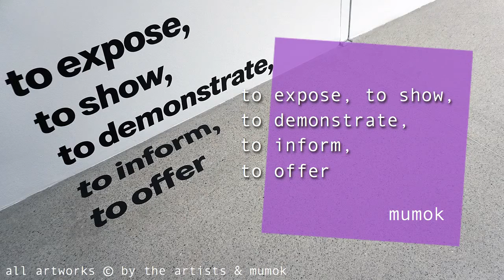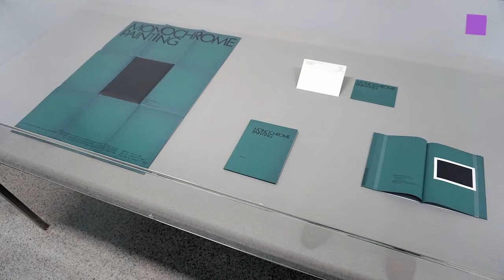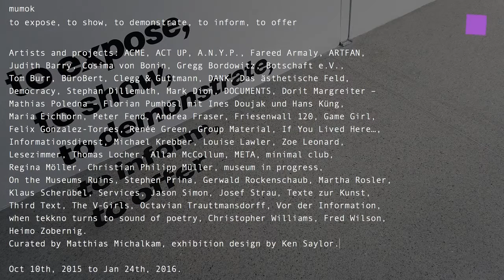theartVIEw - to expose, to show, to demonstrate... at mumok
With "to expose, to show, to demonstrate, to inform, to offer - Artistic Practices around 1990" mumok looks back at international art activities around 1990. On three levels installations, publications, objects, projects, films, and interventions by more than 50 artists and artists’ groups are shown, questioning traditional forms of exhibiting and addressing the pressing social challenges of their time. In the context of larger societal changes around 1990, artists increasingly discussed the social functions and base of their work. Reflecting on the conditions of artistic production and art’s presentation was, in various ways, intertwined with work on actual social issues. The status of the object of art and its economic foundation was a subject of contentious debate, as were the mechanisms of social exclusion, identity politics, and gender issues—and the AIDS crisis was reaching a pivotal point. In addition, the consequences of the fall of the Iron Curtain as well as a rapidly advancing globalization left their traces throughout. Curated by Matthias Michalkam, exhibition design by Ken Saylor. October 10th, 2015 to  January 24th, 2016.
Artists and projects: ACME, ACT UP, A.N.Y.P., Fareed Armaly, ARTFAN, Judith Barry, Cosima von Bonin, Gregg Bordowitz, Botschaft e.V., Tom Burr, BüroBert, Clegg & Guttmann, DANK, Das ästhetische Feld, Democracy, Stephan Dillemuth, Mark Dion, DOCUMENTS, Dorit Margreiter – Mathias Poledna – Florian Pumhösl mit Ines Doujak und Hans Küng, Maria Eichhorn, Peter Fend, Andrea Fraser, Friesenwall 120, Game Girl, Felix Gonzalez-Torres, Renée Green, Group Material, If You Lived Here…, Informationsdienst, Michael Krebber, Louise Lawler, Zoe Leonard, Lesezimmer, Thomas Locher, Allan McCollum, META, minimal club, Regina Möller, Christian Philipp Müller, museum in progress, On the Museums Ruins, Stephen Prina, Gerwald Rockenschaub, Martha Rosler, Klaus Scherübel, Services, Jason Simon, Josef Strau, Texte zur Kunst, Third Text, The V-Girls, Octavian Trauttmansdorff, Vor der Information, when tekkno turns to sound of poetry, Christopher Williams, Fred Wilson, Heimo Zobernig
Das mumok blickt mit "to expose, to show, to demonstrate, to inform, to offer - Künstlerische Praktiken um 1990" auf das internationale Kunstgeschehen um 1990. Auf drei Ebenen werden Installationen, Publikationen, Objekte, Projekte, Filme und Interventionen von über 50 Künstler_innen und Künstler_innengruppen gezeigt. Sie alle stellten die herkömmlichen Formen des Ausstellens infrage und widmen sich den drängenden gesellschaftlichen Herausforderungen ihrer Zeit. Vor dem Hintergrund großer gesellschaftlicher Herausforderungen fand um 1990 eine Auseinandersetzung mit den sozialen Funktionen und Grundlagen künstlerischer Arbeit statt. Die Reflexion von künstlerischen Rahmenbedingungen und Ausstellungsfragen verschränkte sich dabei auf vielfache Weise mit der Bearbeitung konkreter gesellschaftlicher Anliegen. Es wurden der Objektstatus und die ökonomischen Bedingungen des Kunstwerks hinterfragt; soziale Ausschlussmechanismen wurden zu einem zentralen Thema; Identitäts- und Genderfragen wurden heftig diskutiert; und die AIDS-Krise steuerte ihrem Höhepunkt entgegen. Ebenso waren die Folgen der Osteuropaöffnung und die rasant voranschreitende Globalisierung allerorts spürbar. Kuratiert von Matthias Michalka, Ausstellungsarchitektur von Ken Saylor. 10. Oktober 2015 bis 24. Januar 2016.